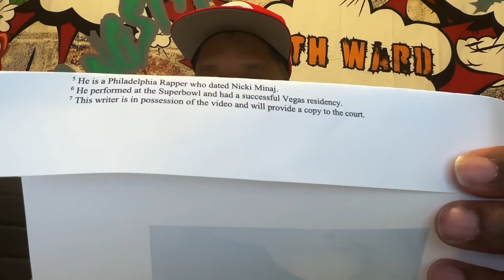Akademiks & MeekMill Beef on line over PDiddy allegations of laying up with MeekMill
Hangin out with OG Giggdy